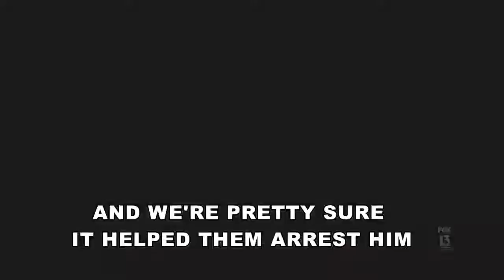Students talk about surviving the shooting